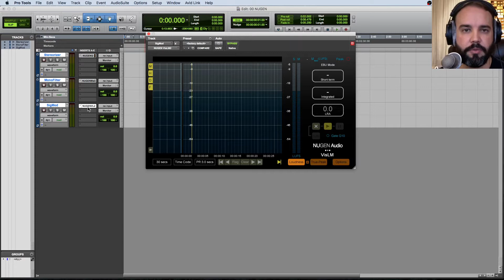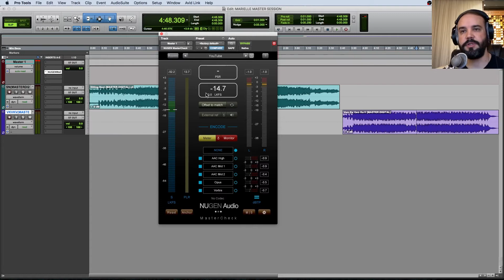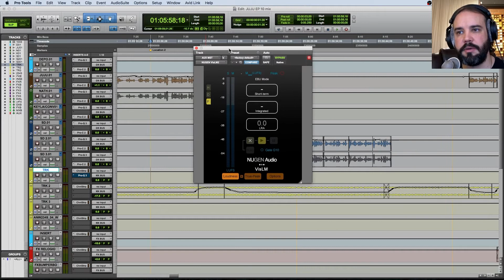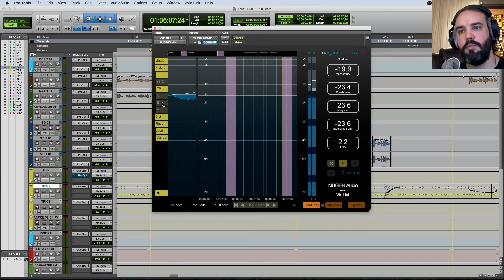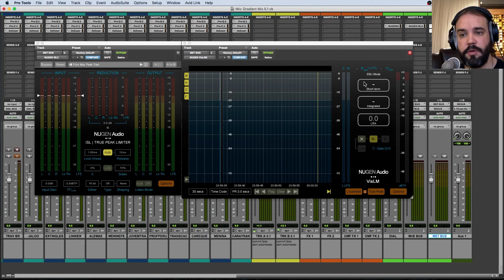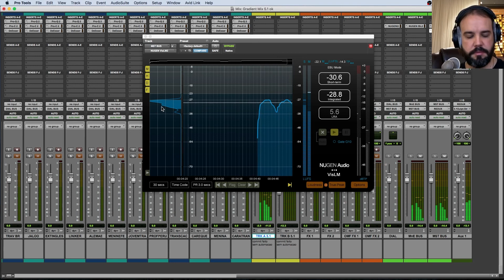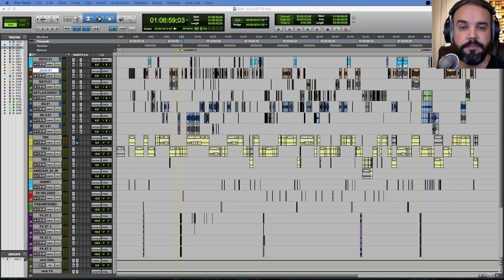IMSTA RIO 2020 | NUGEN AUDIO - Pós-Produção c/ ISL Limiter, MasterCheck & VisLM | ARIEL HENRIQUE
Ariel Henrique demonstra alguns plug-ins de pós-produção da Nugen: como controlar picos
"True Peak" com o Limiter ISL, como checar e corrigir sua master para plataformas de streaming
com o MasterCheck e como ter medição precisa de diversos padrões de Loudness com o VisLM.